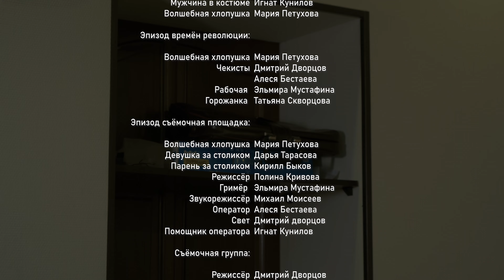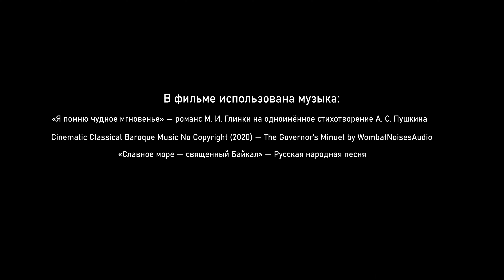"Хлопушка", короткометражный игровой фильм, Ульяновск, 2021 г.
Выпускная работа участников дополнительной профессиональной программы «Основы кинематографического мастерства. Специалист съемочной группы: режиссерская группа, ассистент художника по костюмам» (проект "Межрегиональный кинорезерв творческой молодежи" Санкт-Петербургского института кино и телевидения в сотрудничестве с ОГАУК "Ульяновскинофонд")